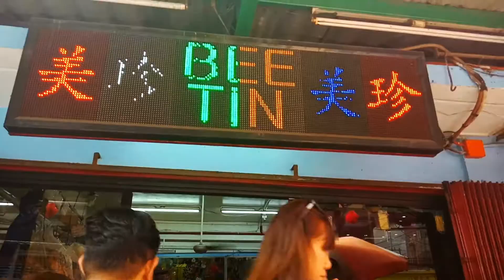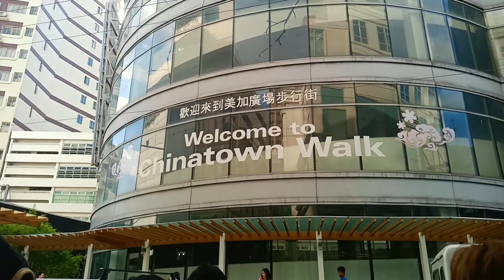Binondo | November 2018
After many years of wanting to go; FINALLY! Here's a short 'vlog' of our trip to the oldest Chinatown.  Enjoy!

📍  Chinatown, Binondo, Manila

📱  Oppo F5

💻  iMovie